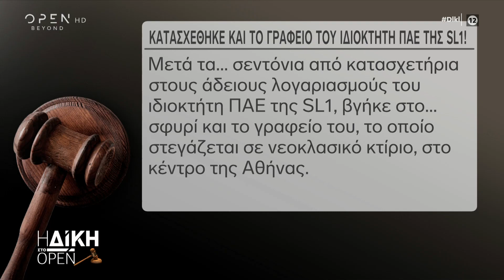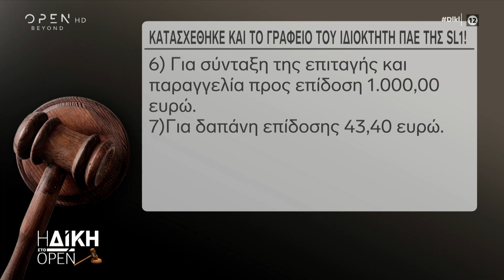Η νέα κατάσχεση στον ιδιοκτήτη ΠΑΕ που οφείλει 26 εκατ. ευρώ |Η Δίκη στο Open 20/10/2020 | OPEN TV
Με δικαστική απόφαση κατασχέθηκε πανάκριβο ακίνητο στο κέντρο της Αθήνας ιδιοκτήτη μεγάλης επαρχιακής ΠΑΕ.